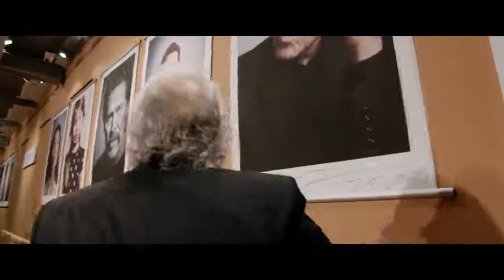Sporting Life new trailer official from Venice Film Festival